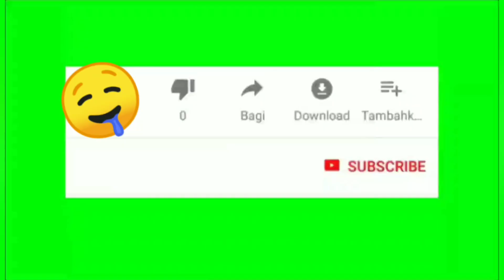INSTANT TOMATO CHUTNEY/ SAVES LOADS OF TIME AND ENERGY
This instant chutney will save loads of time, easy to make, tasty to eat, we can make a batch and take with us when we go out to eat, in fridge it lasts for 2 days, it's a God send 😂,  the STAR INGREDIENT IS GHEE, don't miss ghee guys.